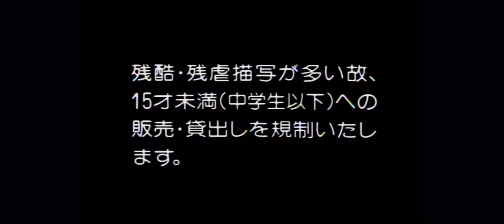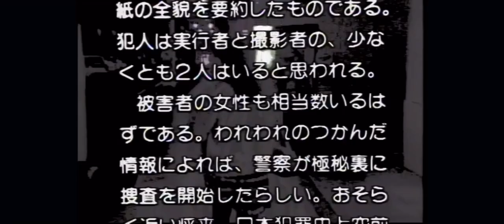Подопытная свинка 2: Цветок из плоти и крови обзор